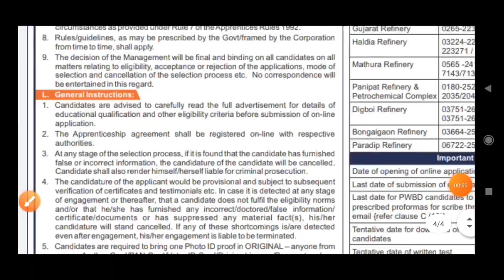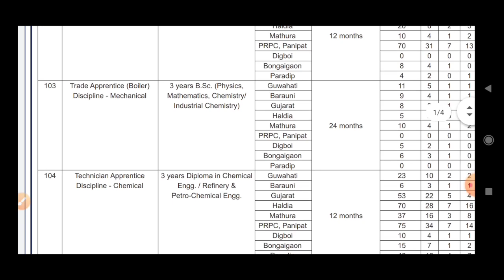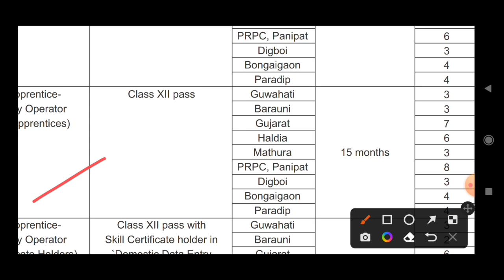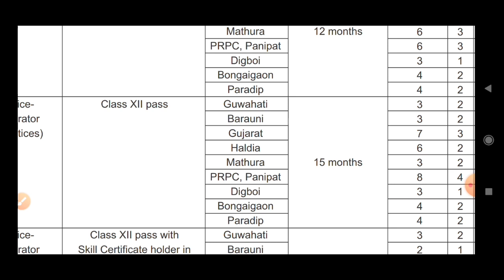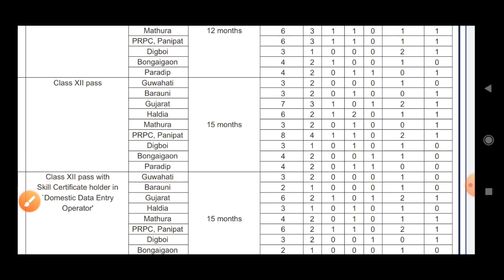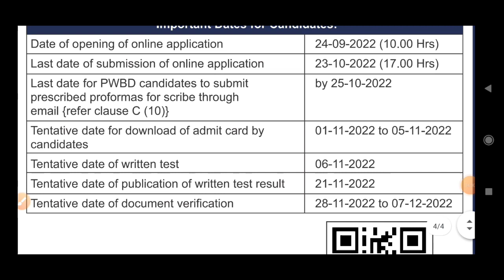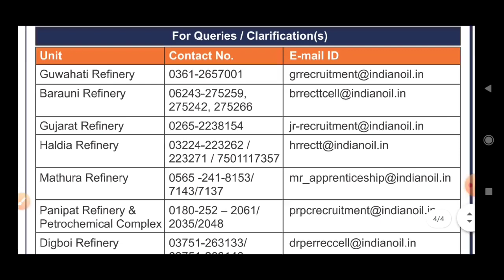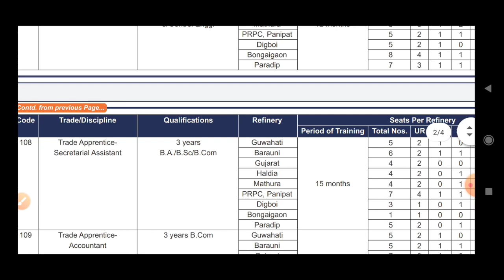Data Entry Operator Recruitment 2022 | Free में करे आवेदन IOCL new recruitment 2022 | Salary - 22000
☛ About This Video : Data Entry Operator Recruitment 2022 | Free में करे आवेदन IOCL new recruitment 2022 | Salary - 22000

what'sapp No -

latest Govt Jobs offer graduation